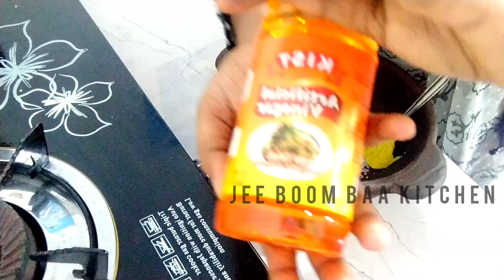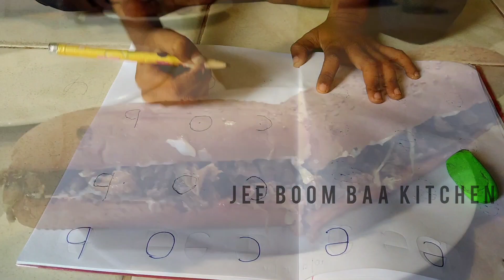A Day in my Life/Tamil Vlog/ Chicken Devel Recipe/ Brinjal moju / Kesari recipe/JeeBoomBaa Kitchen.